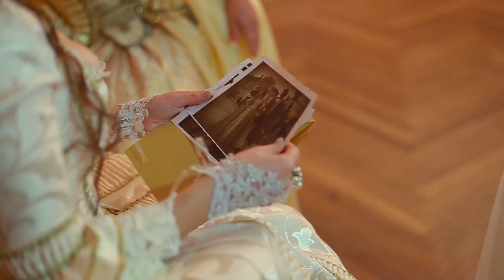Ivana Isabella LUTKA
Zabranjeno kopiranje pjesme i video spota.

Video produkcija: Kristijan Gradečki
Tekst: Tatjana draženović
Glazba i aranžman: Ivan Šmit- Studio Virtual Osijek
Vokal i back vokal- Teddy Lion selection  i Irena

Plesačice sa vatrom- Sabrina Čanić i Chia Sirotić (hvala Ivani Domazet) - USB Poreč
Glumci: Conny Peto-Đeneš, Ivan Herak, Valentina Debelić, Igor Ostojić

Hair: Dikson (Sergio Stocca), So cap (Luigi Di Biase)
          Elena Zuzek
Accessories: VikiViktorio (Maja Grepo)

Lokacije snimanja: Valamar hotels & resorts- Poreč, Villa Polesini (hvala direktoru Denisu Prevolšeku), Isabella Island resort -Isabella castle & Miramare (hvala direktorici Lei Sošić i njezinom asistentu Martinu Klinčiću)

Costumes: Giostra (hvala direktorici Muzeja za prekrasnu baroknu haljinu Elena Uljančić-Vekić i Sabrina Bonita-Žužić)
Lutka- Katarina Vojković
Crni- Mia Varešanović

LUTKA
Rekla sam ti ne
Jer nisam mogla ja
Trpit ovo sve
A biti nesretna...

Jer bila sam ti samo lutka,
Ali sam na kraju pukla,
Boli, boli me sve
Al' dalje ne ide...

Ref.
Ma prežalit ću te,
Hoću - kunem se,
I bit ću opet ona stara, nasmijana sva...
Proklet ću te ja,
Zavoljet nekoga,
Ali s tobom dušo moja više nikada...

Kao da je netko
Htio ovo sve,
Nek ti bude sretno,
Ali bez mene...

Ref...